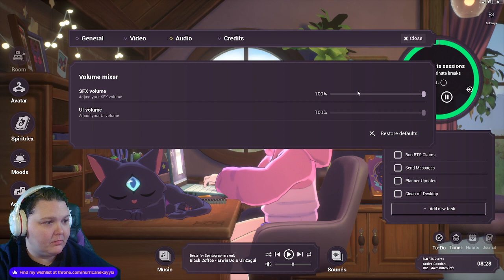🎉Co-Working and Stardew (prepping for update!!)🎉 !cheesetax !throne !sidekick !pizza !coworkin